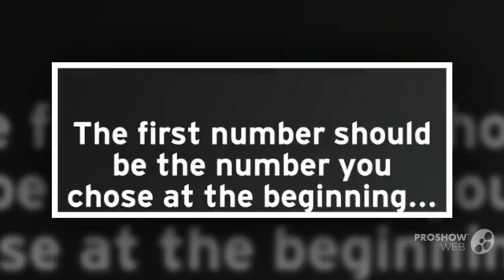I WILL GUESS YOUR AGE ?????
this is normal age calculating video
YOU ARE SHOCK TO SEE